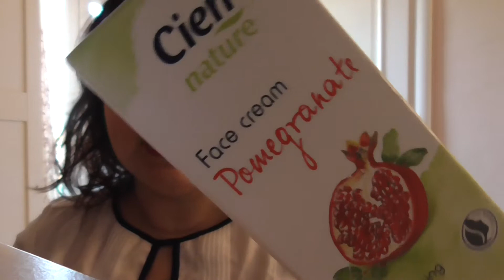Acquisto Prodotti CIEN viso + Prodotto capelli ICON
Prodotti citati:
- Crema viso melograno CIEN
- Contorno occhi CIEN
- crema gel per lo styling marca ICON